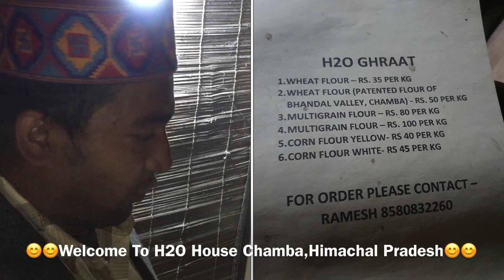H2O House Chamba | Not On Map | NOM Home Stay | Indian Holiday Retreats | Himachal Pradesh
H2O House is a very old well maintained ancestral property that is over a hundred years old. It is situated in Chamba District Himachal Pradesh.A valley Between beautiful green mountains . Here Ghrat is main popular Thing and some small advantures That fills your heart with  full of joy❤️